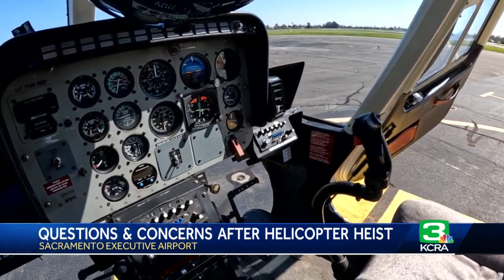'Not an easy thing to do,' Pilots wonder how thief got chopper off ground before crashing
Experienced pilots wonder how a suspected thief managed to start a multi-million dollar helicopter and get it off the ground before crashing it at the Sacramento Executive Airport.  "I was in disbelief," said pilot Dan Oppenheim. "Even just getting a helicopter started is not an easy thing to do."  Oppenheim flies KCRA's LiveCopter 3 all over Northern California and has been flying for 10 years as a helicopter pilot.